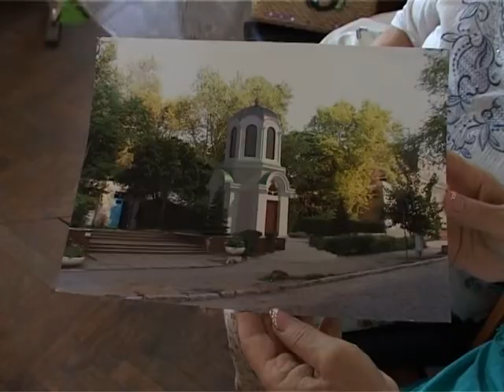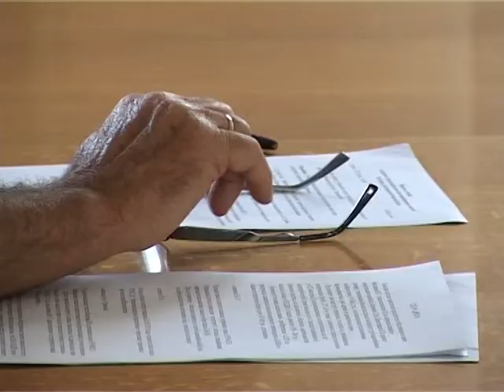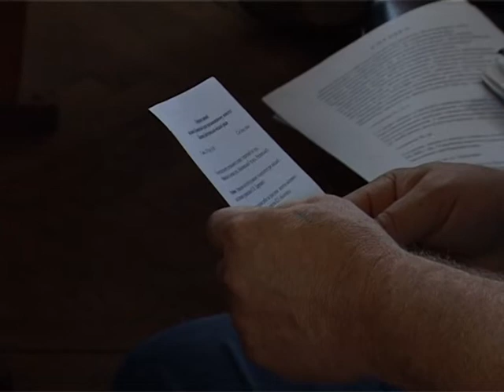Засідання громадської ради Білгорода-Дністровського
У Білгроді-Дністровському  в приміщенні сесійної зали відбулося планове засідання громадської ради, яка діє при виконавчому комітеті міської ради, де було розглянуто наступні питання порядку денного: план проекту  та будівництво каплички на території міської лікарні, а також  питання ефективного використання  бюджетних коштів КП «Водоканал».